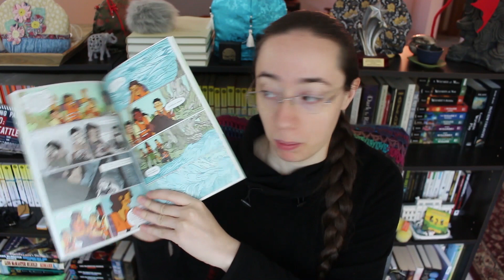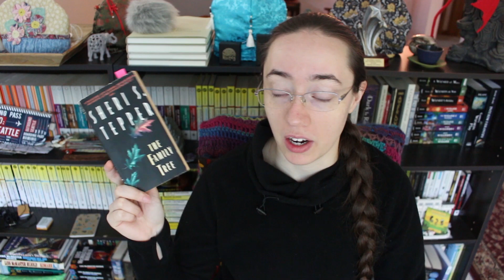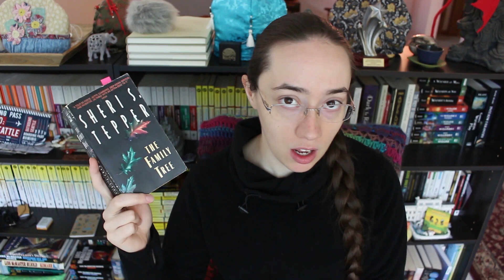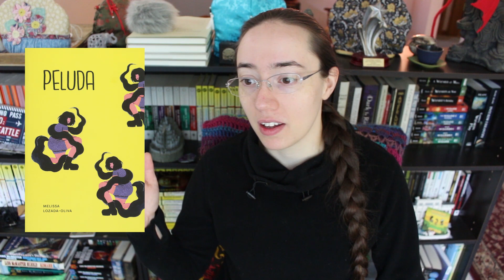Bi-Weekly Wrap-Up | October 18, 2020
THINGS MENTIONED

The Drowning Girl by Caitlin R. Kiernan

Lumberjanes, Vol. 15: Birthday Smarty by Shannon Watters, Kat Leyh, and Anne-Marie Rogers

The Family Tree by Sheri S. Tepper

Ace: What Asexuality Reveals About Desire, Society, and the Meaning of Sex by Angela Chen

peluda by Melissa Lozada-Oliva (sorry for mispronouncing her name in the video!)